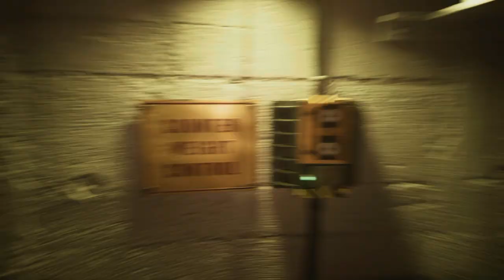Still Wakes the Deep. Part 2. xBox Playthrough No Commentary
"Still Wakes the Deep" is a horror video game created by The Chinese Room and released by Secret Mode. It narrates the plight of an electrician stranded on a deteriorating oil drilling platform, with no means of escape, while being stalked by enigmatic creatures amidst severe weather conditions.